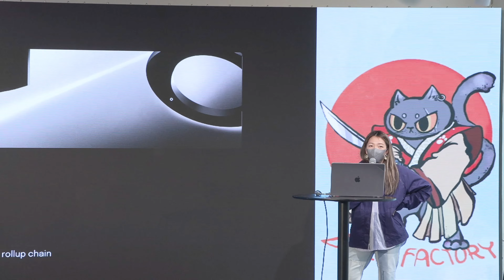Multi-chain Sushi vs Susa on Appchain - Keynote Presentation by Mizu at Appchain Day HK 2024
Mizu, CMO of Sushi and Susa Exchange, presents on the comparative analysis and operational insights of running Sushi vs Susa on an appchain at Appchain Day HK 2024. Explore the differences and synergies between these two platforms in the appchain context.